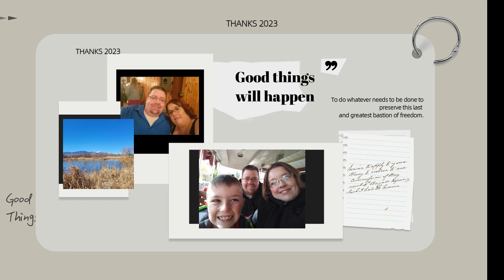relaxing Night time clean with me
In todays video I am doing my  apartment clean, my husband and I sold our house to become debt free and now we are living in an apartment. We are so excited for this new journey and hope you come along with us as we navigate a new normal.  In todays video this an after dark clean with me, come along for a relaxing clean before settling down and going to bed for the night.